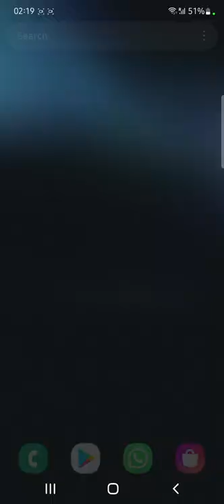Threema App Incoming Call with Beautiful Ringtone (Samsung S22)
Threema app incoming call and ringtone on Samsung Galaxy S22 with Android 12 (One UI 4.1).